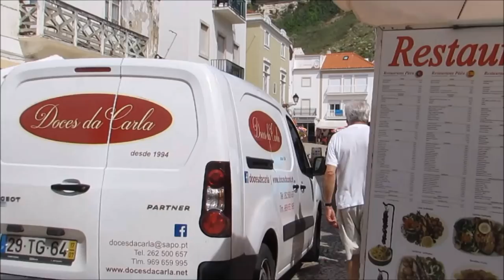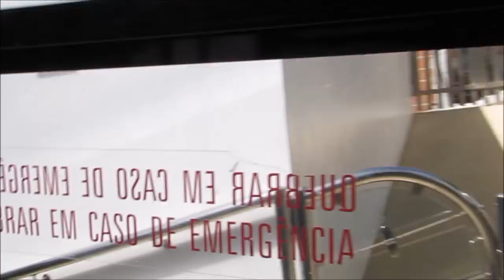ONDE ESTÃO AS MAIORES ONDAS DO MUNDO? ESTÃO EM NAZARÉ - MINHA VIDA EM PORTUGAL